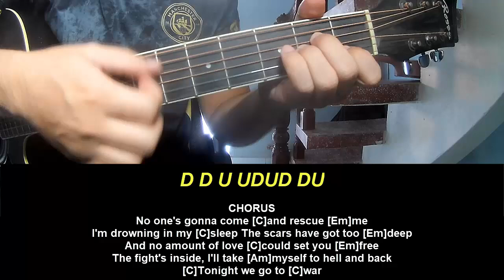Guitar Tutorial Bring Me The Horizon Top 10 staTues tHat CriEd bloOd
Today, I will share with you Guitar Tutorial Bring Me The Horizon Top 10 staTues tHat CriEd bloOd